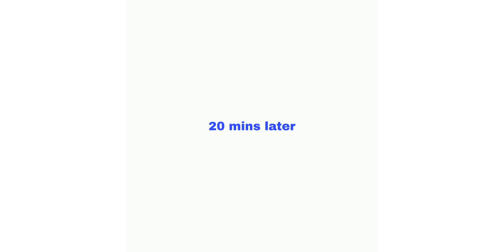BAE CAUGHT ME JERKING OFF😁💦✊